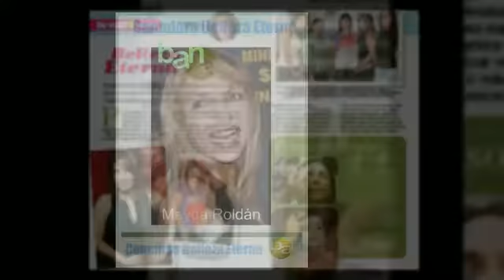Belleza Eterna Ban 2012, Mayda Roldán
Nuestra ganadora de este año lo fue Mayda Roldán, felicidades!
"Rihanna-Only Girl (In The World)", sound recording administered by:
UMG